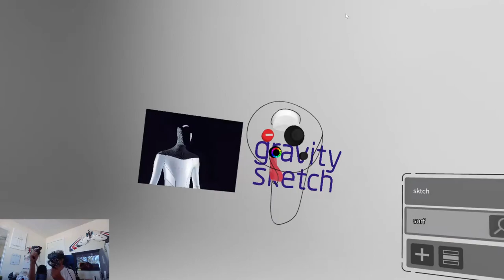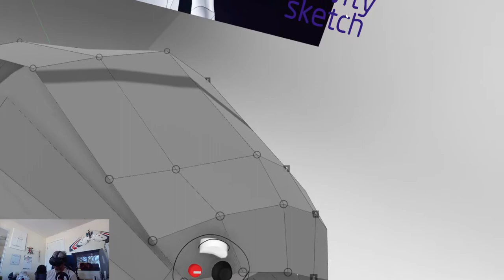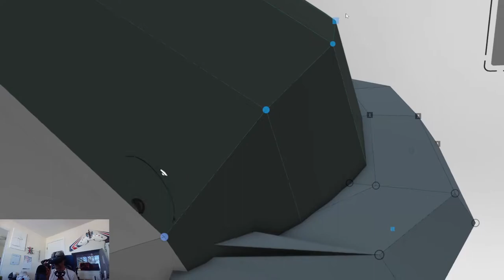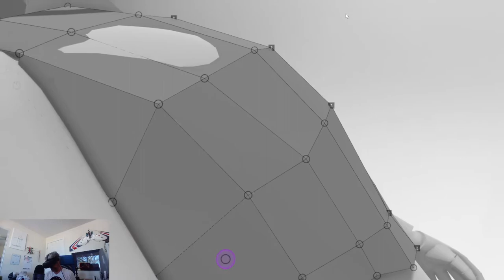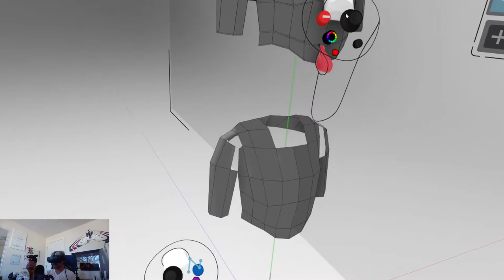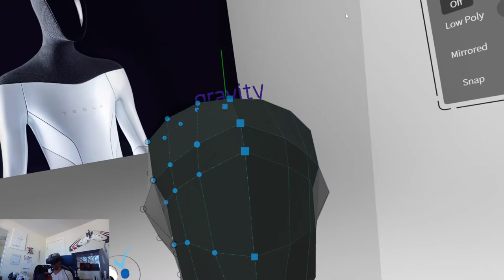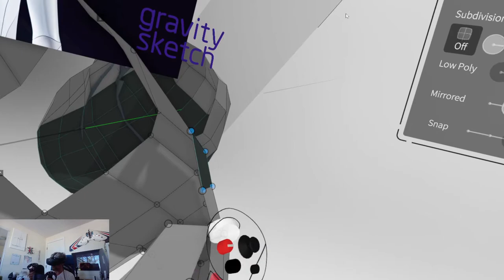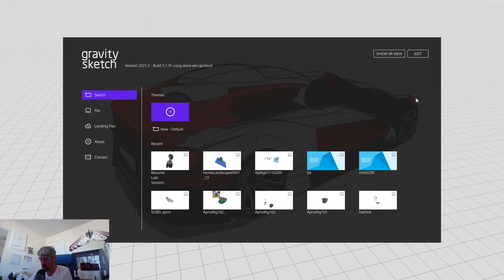Avatar Sketch practice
bad audio and low video quality
OBS test
sketching with surfaces
VR Knitting